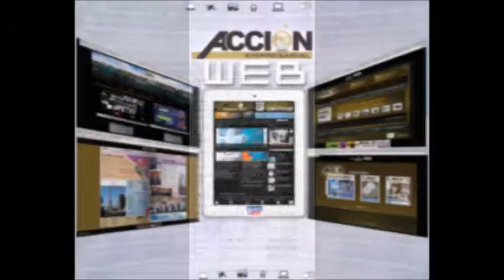GERENCIA 360 PUBLICIDAD 5_GPT